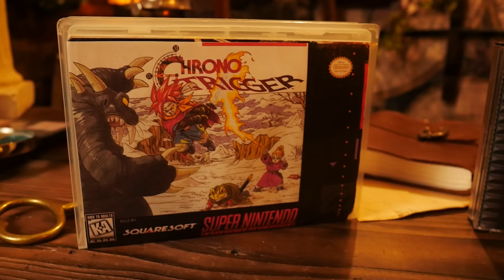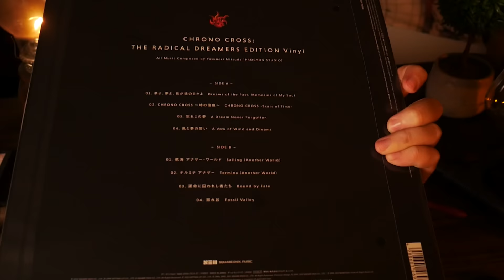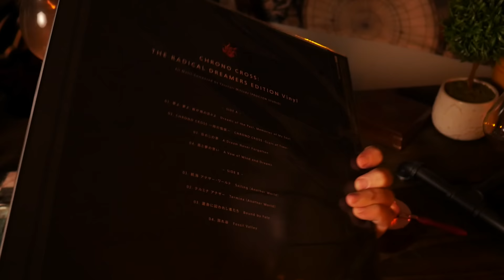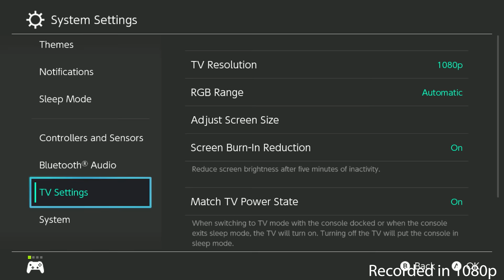Chrono Cross: A Great, One-of-a-Kind RPG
Chrono Cross is a game I've played over and over throughout my life, and this review is my attempt to put to words why that is.